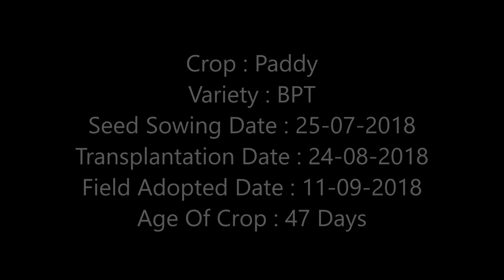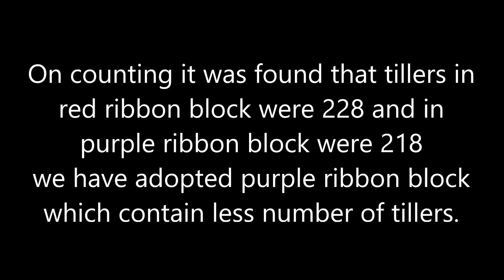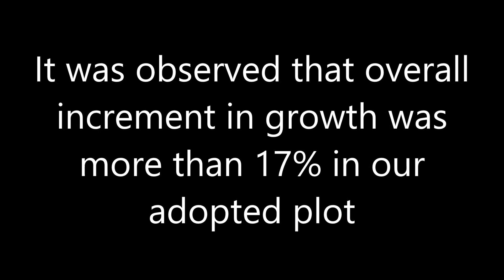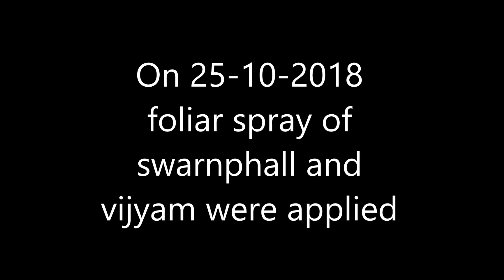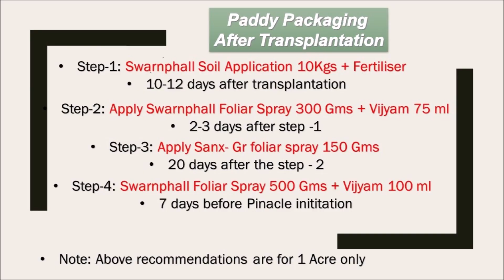Paddy Packaging for high and qualitative yield by Vijayshri Agro Chemicals Pvt Ltd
Farmer name : Kummari Ranga Swamy
Village : Talamudipi
Mandal : Miduthuru
District : Kurnool
State : Andhra Pradesh